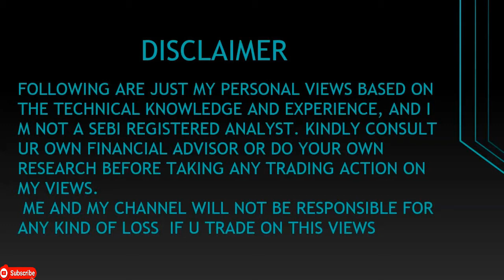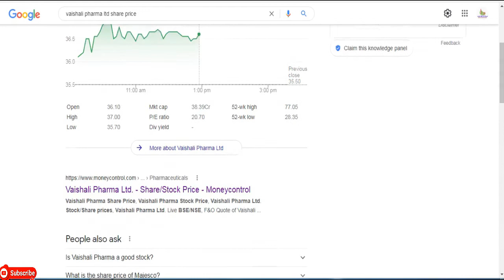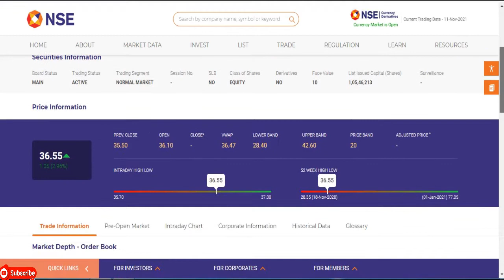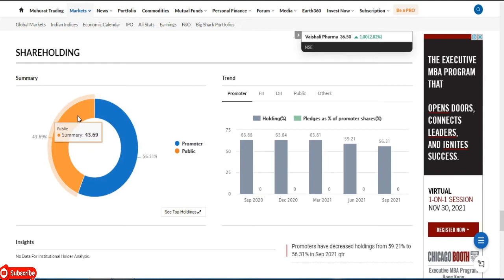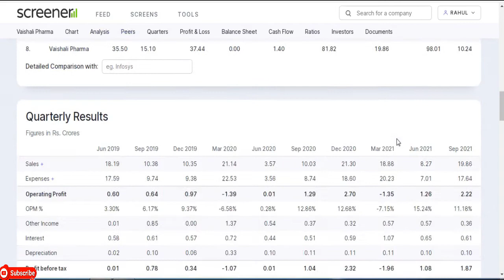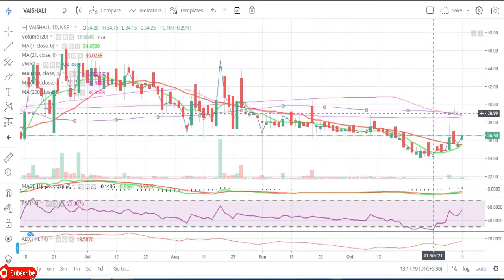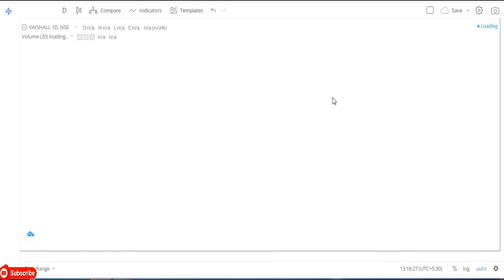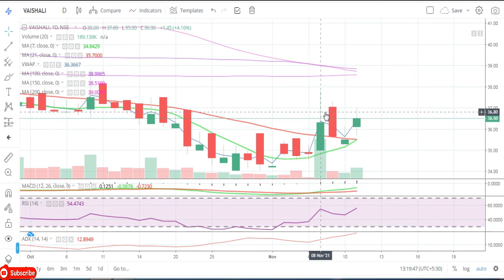Vaishali Pharma Ltd || Latest Target Vaishali Pharma || Multibaggar Share || Penny Share